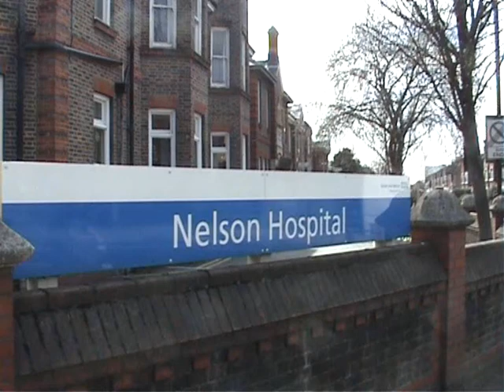Stephen Hammond Merton Park 10 April 2010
Stephen Hammond, Conservative Parliamentary Candidate for Wimbledon, reports from Merton Park.